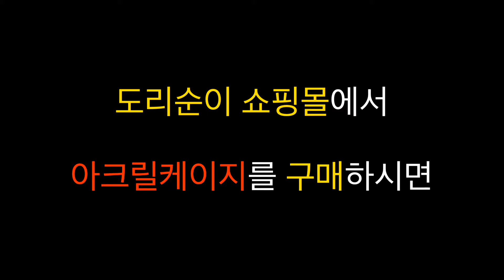아크릴케이지를 구매하시면 문터기를 드려요~~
▶️ 도리순이쇼핑몰에서 아크릴케이지를 구매하시는 모든 분들께 유용한 기능의 문터기를 선물로 보내드립니다

▶️ 문터기 기능
  - 아이들이 문틈을 갉는 것을 막아주어 아크릴케이지에 흠집이 남지 않고 이빨을 보호해 줍니다
  - 문을 열었을때 뛰어나오는 아이를 막아주어 문을 닫을때 아이가 끼지 않도록 예방해줍니다
  - 바닥재를 깊게 깔 수 있어서 디깅용으로 활용하실 수 있어요

(도리순이이벤트, 도리순이쇼핑몰, dorisuni.firstmall.kr, 아크릴케이지이벤트, 도리순이, 햄스터용품전문점, 문터기, 문마기, 아크릴케이지주문제작, 68리터개조리빙용문터기도있어요, 120리터개조리빙용문터기도있어요)